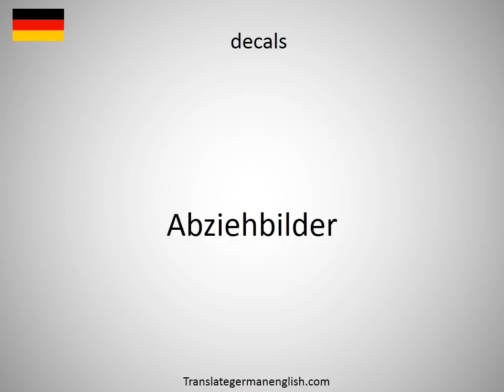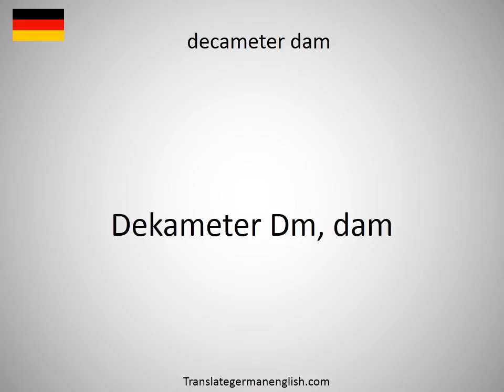How to say decalitre in German?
How to say decalitre in German? Learn the pronounciation decalitre! How to Pronounce decalitre. Expand your vocabulary, learn German words. Practice German online. Use this free pronunciation guide to practice words at a time. Learn German for free. Thank you for viewing, please like or subscribe! hoe om te sê, si të thuash, እንዴት እንደሚናገር, wie sagt man, comment dire, come dire, como dizer, как сказать, nasıl denir, cómo decir, 怎么说, πώς να το πω, hoe zeg je.